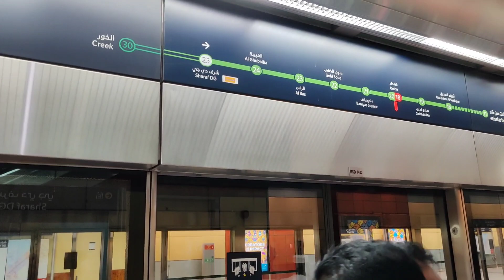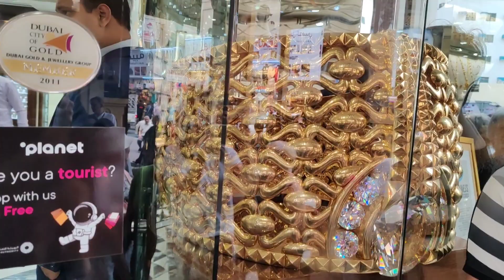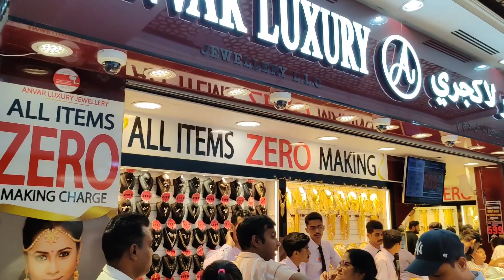how to go gold souq dubai/what & how to get gold in cheaper rate🤔priyank1909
Hey guys👋

Welcome back on my youtube channel I hope you are well and you are enjoying my videos. So through this video I want to give information about dubai gold souq so you must watch this video and keep supporting

Thankyou